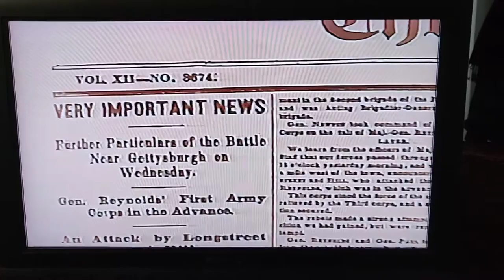'Reporting the War': The Times' Sam Wilkeson Tragic, Triumphant Coverage at Gettysburg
In this clip from "Reporting the War," an episode of A&E's "Civil War Journal," historian Chris Nelson and journalist Gerry Regan help present the story of New York Times reporter Sam Wilkeson, who found himself tasked with reporting on the fighting at Gettysburg, understanding that his eldest son was likely among the combatants. His poignant and dramatic coverage, penned after he learned of his son's death, includes an elegy to the battle's thousands of fallen. Wilkeson's work at Gettysburg stands as a resoundingly tragic, yet triumphant moment in the history of journalism. The episode is titled "Reporting the War," and first aired in 1994.